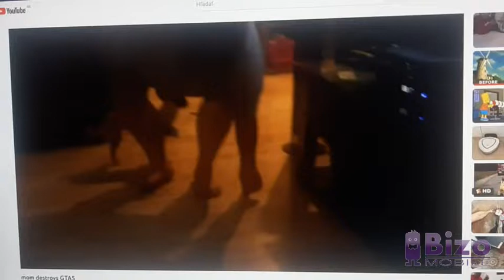mom destroys GTA5 Reversed